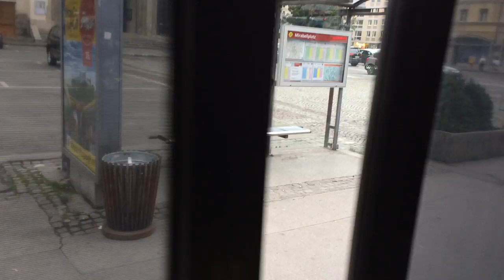Schinowatz - Obus Session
"Partybus" STADT:SALZBURG am 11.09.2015 (Obus Schul-FREI-Tag)
Kamera: Michael Töpfer
Organisation: Mag. Isabel Bojanovsky
Technik: Robert Miksch
Support: Verein Spektrum
Fahrer: Ernst